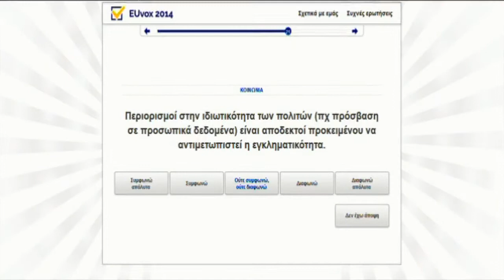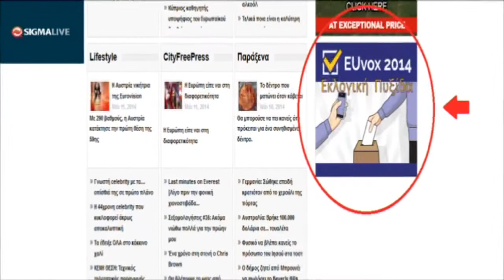Ανακαλύψτε τον ...πολιτικό σας χάρτη εν όψει ευρωεκλογών